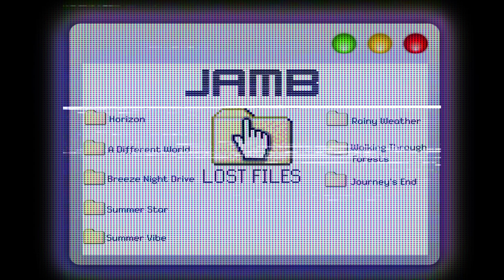Walking Through Forests